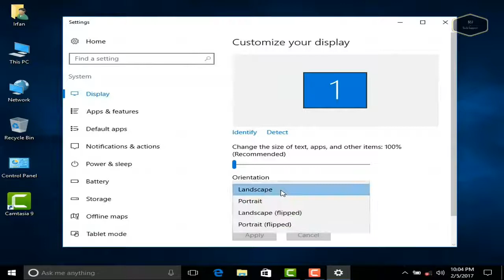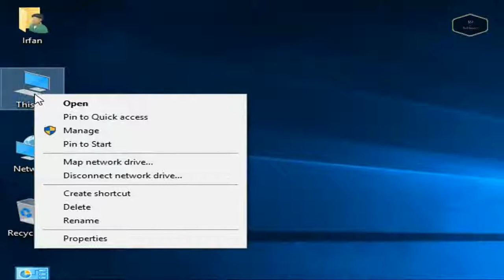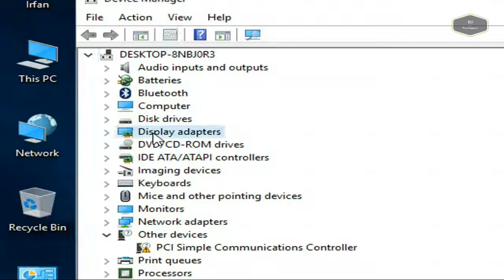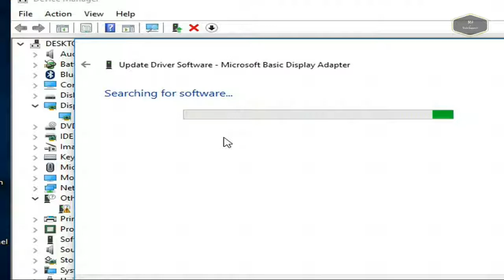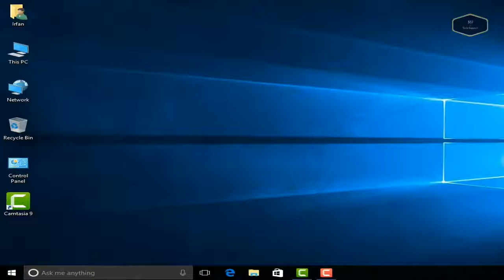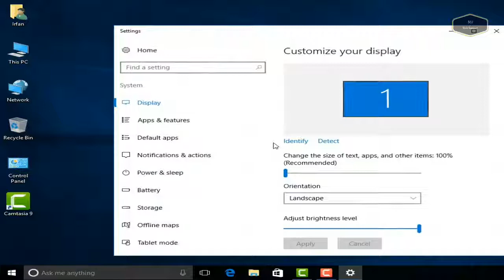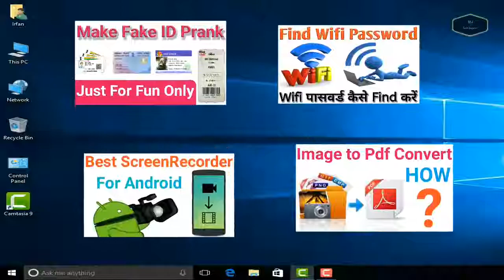How to Install intel HD Graphics Driver On Windows 8 110 No Crash Windows